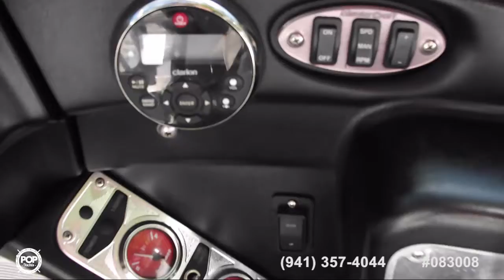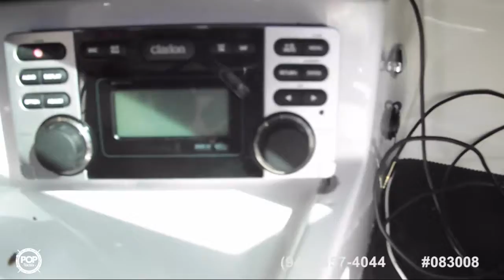[UNAVAILABLE] Used 2006 Mastercraft Maristar 230 in Brookfield, Connecticut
2003 Centurion 22 in Green Forest, Arkansas - $26,300

2007 Yamaha SX230 High Output in Fort Lauderdale, Florida - $24,495

2005 Yamaha AR 230 High Output in Marina Del Rey, California - $18,999

2009 Mastercraft 22 X-Star in Sicily Island, Louisiana - $61,200